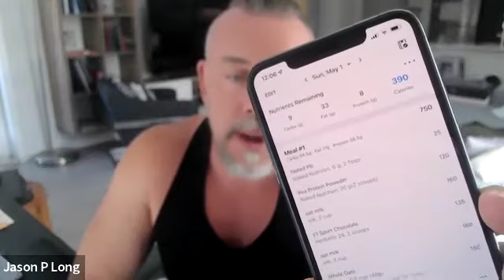May BINGO Challenge - 7 Day Food Tracking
Consistently tracking your food every single day, regardless of what you ate or how you feel about the food you ate, can leave clues as to why you're struggling to reach your goals.

I've been tracking my food for over 12 years now, and even today, I'll see myself "creeping" away from my ideals, thinking I know exactly what I'm eating, when in reality, my tracking will show me just how off track I can get when I'm not focused.

Give this 7 day tracking exercise a spin, see how well you can do, and I promise you it will totally change how you feel about your food, and also totally change your mindset about your goals.